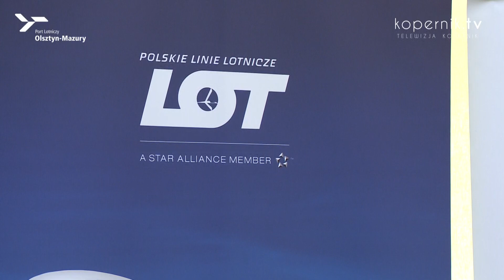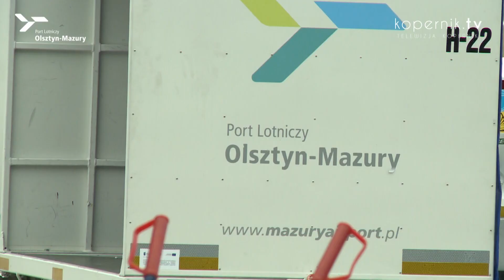SAMOLOTEM Z MAZUR DO KRAKOWA? JUŻ NIEBAWEM!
Coraz większe zainteresowanie Portem Lotniczym Olsztyn – Mazury powoduje stały wzrost liczby oferowanych połączeń. Już niebawem wystartują samoloty do Krakowa.